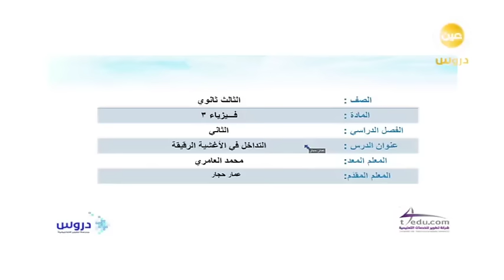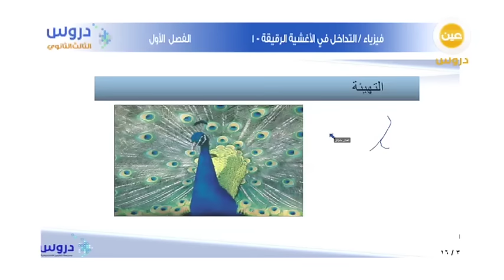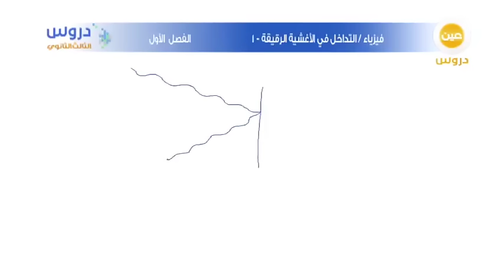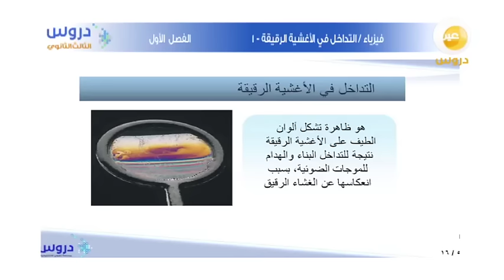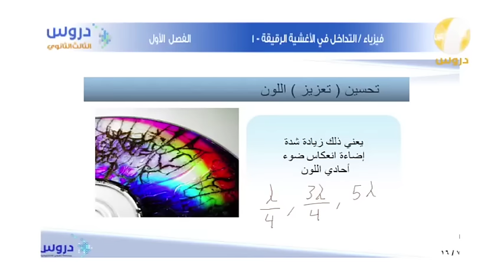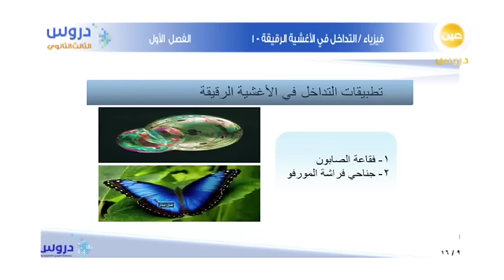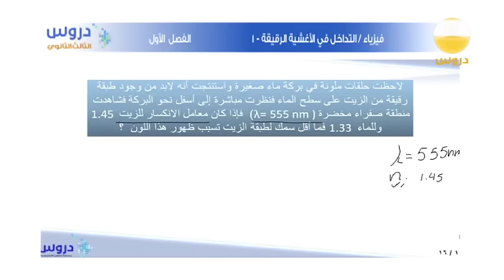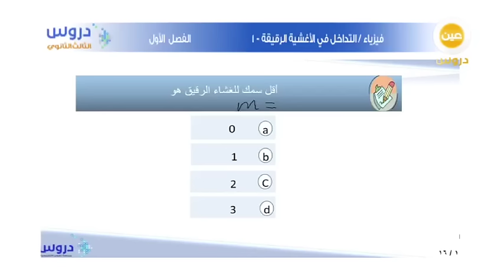الثالث الثانوي | الفصل الدراسي الثاني | الفيزياء| التداخل في الأغشية الرقيقة